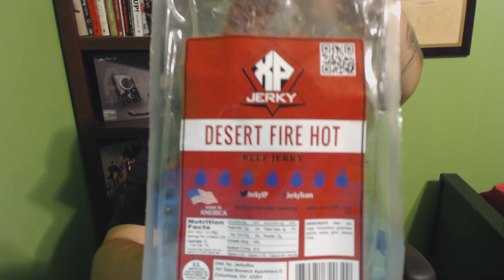Taste Test and Review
This is my @JerkyXP review, amazing jerky that I highly recommend go check them out on Twitter

Call of Duty Xbox 360 One XB1 COD FPS BO1 BO2 MW2 MW3 COD4 WaW Gaming OpTic FaZe SoaR Curse Competitive Rise nV Envyus Team Clan eSports Scumpii Scumper Nadeshot H3cz Hecz Clayster Killa Killa93 Denial MLG UMG 8s Wagers gamebattles GB 4v4 PS3 PS4 Scuf Astro Kontrol Freek elgato HD60 4PS 60FPS sony vegas 13 pro modern warfare opticgaming opticnation claw grip ctf hardpoint domination FFA SND 40 bomb against pro team nuke nuclear brutal kill streak KEM strike MOAB Black Ops Commentary Gameplay tips tricks live stream video game champion treyarch infinity ward advanced warfare ghosts 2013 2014 league play pubstomp 100-0 world record fastest score high score